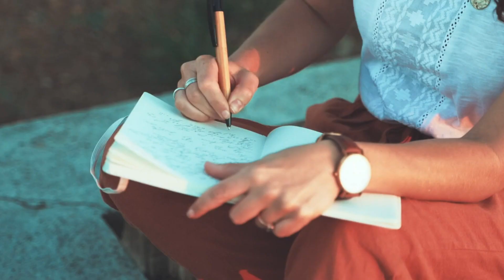The Surprising Power of Gratitude for Stress Relief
In this video, we explore the topic of gratitude and how it can help you manage stress. Research has shown that practicing gratitude can have many benefits for your mental and physical health, including reducing negative emotions, improving sleep, boosting resilience, and strengthening relationships. Whether you're feeling stressed, anxious, or just looking to improve your overall wellbeing, incorporating gratitude into your routine can have a big impact. Watch this video to learn more about the power of gratitude for stress relief!